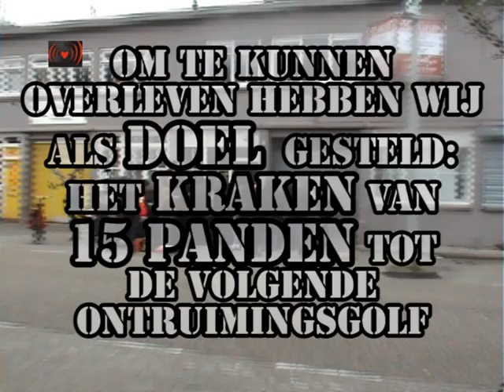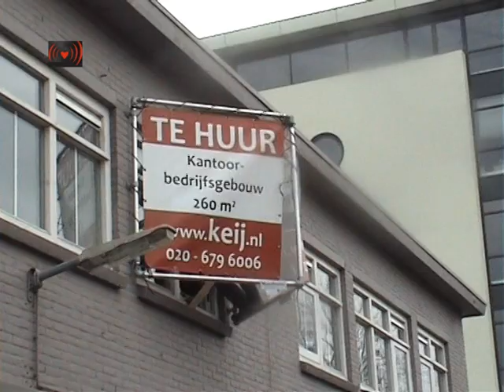Doel:Kraken 15 Panden.Succesvolle Start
Zondag 8 april, hebben wij weer een pand bevrijd van Ymere!
Wij hebben dit pand gekraakt, omdat wij het niet eens zijn met de afbraak van de sociale huurwoningen in de binnenstad.De actie zelf ging goed, het duurde even voordat de smeris er was. Na een tijdje is die ook weer weggegaan.
De buurtbrief:
Beste buren,
Zojuist hebben wij het pand op Rapenburg 28f gekraakt. Met deze kraakactie protesteren wij tegen de afbraak van sociale huurwoningen in de binnenstad.
Al jaren verdwijnen er sociale huurwoningen in de binnenstad. Deze worden vervangen door koophuizen en vrije sector huurwoningen. Dit wordt ook wel het zogenaamde "afbraakbeleid" genoemd. Dit beleid speelt al jaren in Amsterdam, hierbij spelen woningbouwcorporaties als Ymere een grote rol. Wij hebben een aantal maanden geleden het pand hiernaast gekraakt, 28d. Dit pand was simpel opgeknapt met een likje verf en een nieuwe keuken, deze woning was sociale huur, maar is getransformeerd naar de privaat sector. Zo zal langzaam dit blok ook verdwijnen in de privaat sector.
In de huurbrief van ex-minister Piet Hein Donner (Wonen) van 29 maart 2011 staat het plan om de maximale huur van huurwoningen met 120 euro te verhogen. Dit plan is op 1 oktober 2011 ingegaan. Volgens het regeerakkoord zou het alleen om schaarstegebieden zoals Amsterdam en Utrecht gaan, maar verwacht wordt dat Donner dit voor alle woningen wil laten gelden. Een van de grootste problemen die hier uitvoorkomt is dat de wachtlijsten voor de sociale huurwoningen nog langer duurt. Waar dit nu ongeveer tien tot veertien jaar is, zal dat uitmonden naar veel langer.
Afgelopen maand vond er in Amsterdam weer een ontruimingsronde plaats. Hierbij werden weer kraakpanden ontruimd. Deze woningen blijven vaak leegstaan na zo'n ontruiming. Een voorbeeld hiervan is de Jan Hanzenstraat 84-86. Dit pand is in 2010 en 2011 ook ontruimd, dit omdat er potentiële kopers zouden zijn. Dit bleek echter een smoes te zijn en ook nu na de ontruiming lijkt het onwaarschijnlijk dat deze panden verkocht gaan worden.

Sinds 1 oktober 2010 is de wet: "Kraak en Leegstand" ingegaan, die o.a kraken strafbaar stelt. De andere kant van de wet is, om te zorgen dat de leegstand wordt aangepakt, echter is er nog niets met dit beleid gebeurt. Met deze kraak laten we zien dat wij kraken, ongeacht of het mag of niet. Wij kraken uit protest tegen afbraak van de stad. Wij kraken niet alleen voor woonruimte, maar tegen speculanten, huisjesmelkers en andere misstanden rondom wonen en vastgoed. Als wonen een luxe is, is kraken een recht!
Wij willen geen overlast veroorzaken. Mocht u vragen hebben of langs willen komen voor een kopje koffie of thee, kom dan gerust langs.
Met vriendelijke en strijdbare groeten,
Gerard, Kevin, Maks en Simon